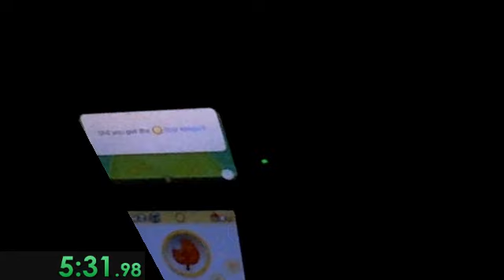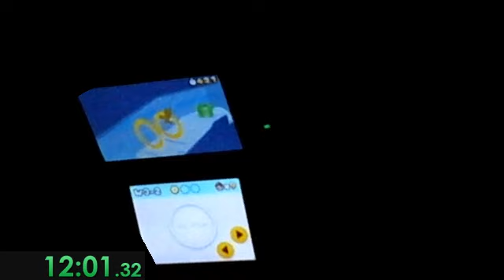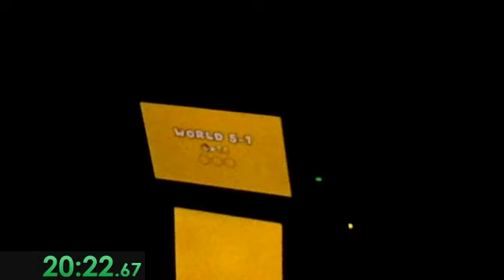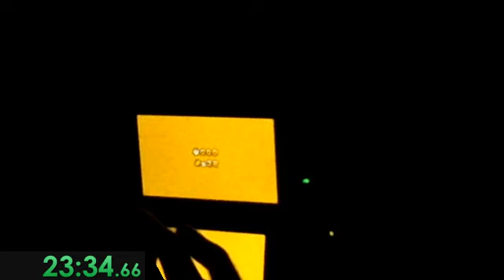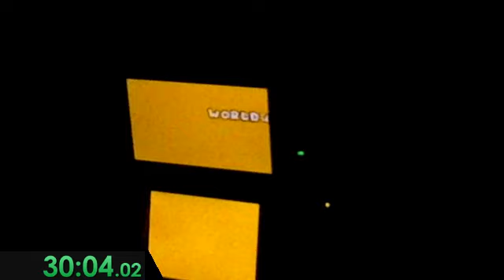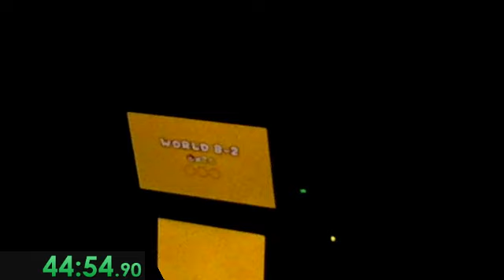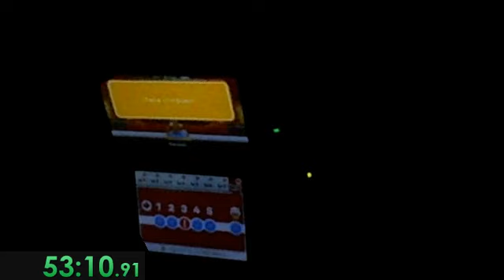Super Mario 3D Land Any% 57:52